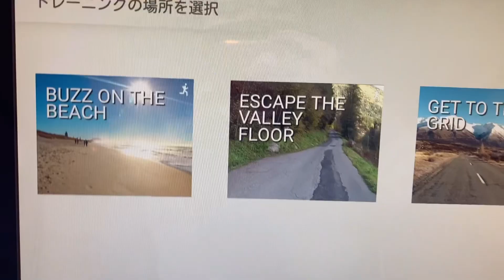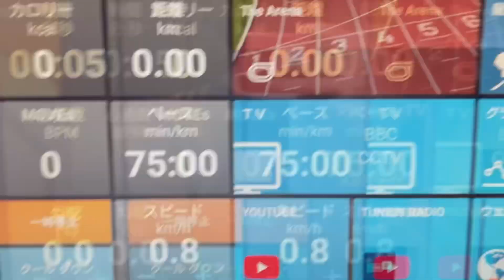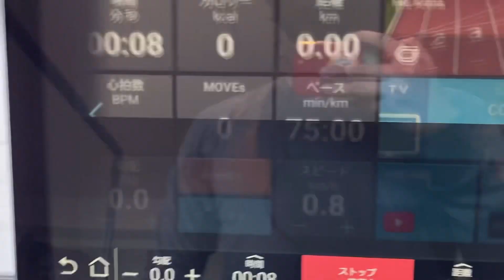ハレクラニホテル沖縄。チェックインから部屋まで。